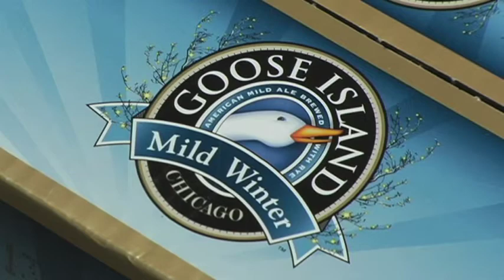Goose Island Mild Winter